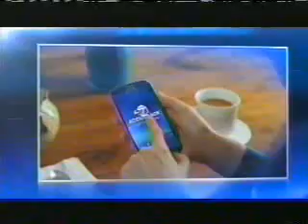October 2013 Live Well Network/WABC-DT2 Commercials Part 1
Commercials aired during an episode of Knock It Off.
-Planet Fitness
-Eyewitness News promo
-Eyewitness News app
-Steven and Chris promo
-Once Upon a Time in Wonderland pilot episode promo
-Eyewitness News weather promo